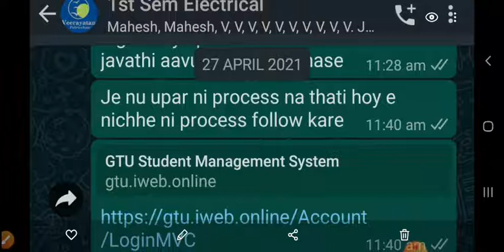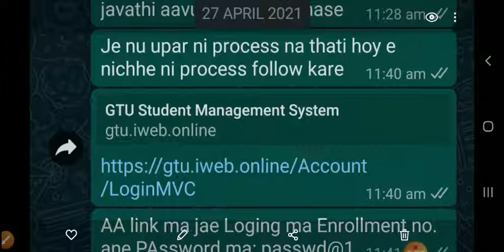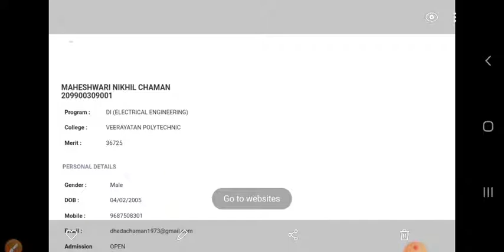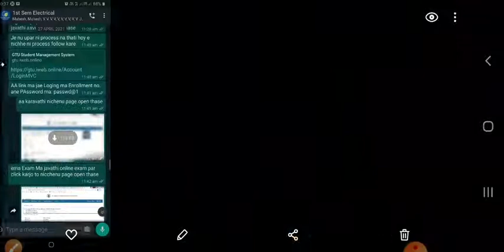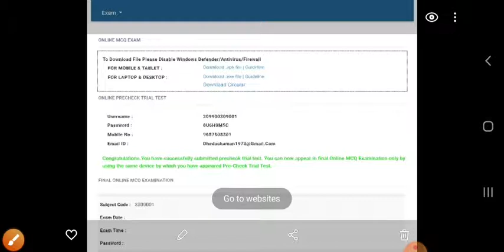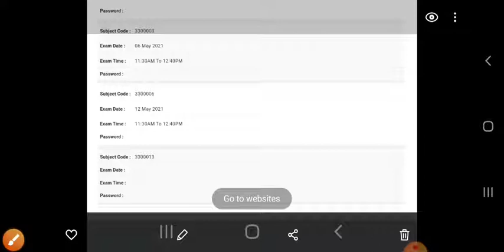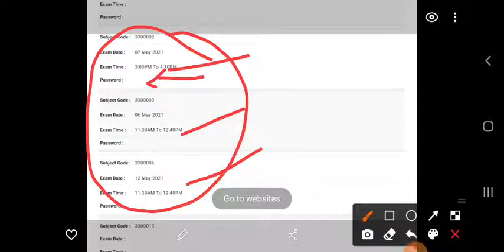GTU Online MCQ Exam Guidelines